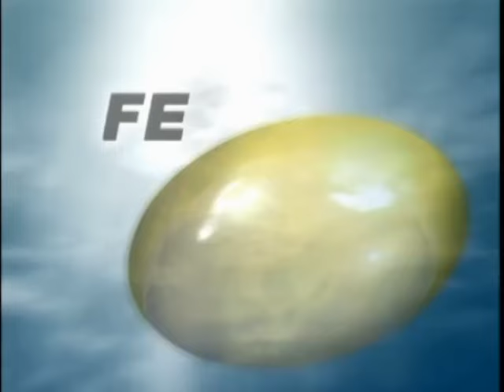Palabra que da Vida - Domingo IV de Pascua Ciclo C - P. Santiago Martin (FM)